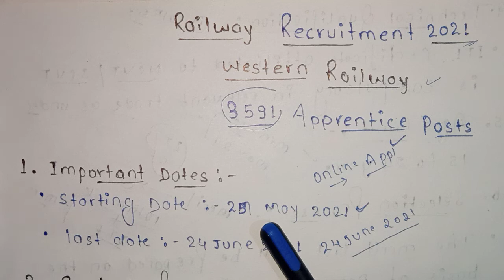Indain railway recruitment 2021 | 10th pass or ITI | Vacancy details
Hello everyone
in this lesson we will discuss about the the Indian railways vacancy details 2021
Indian railways vacancy 2021
Important date
Age limit
selection process
application fee
education qualification
technical qualification